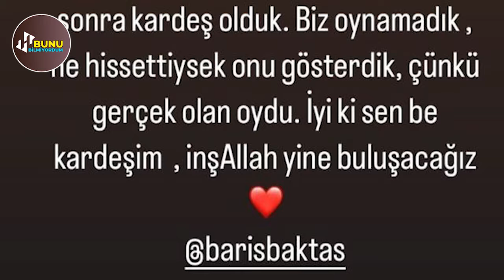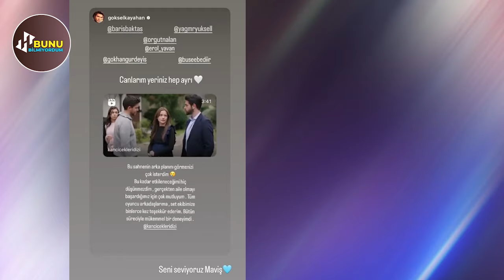Kan Çiçeklerinde Deprem! Barış ve Yağmurdan Göksel Kayahana Duygusal Veda! NELER OLUYOR?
Barış Baktaş ve Yağmur Yükselden Göksel Kayahana Duygusal Veda.
Hoşçakal "Cihan Karabey" Hoşçakal sevgili Kan Çicekleri ailesi. İlk bölümden beri desteğinizi esirgemediniz, hakkınız ödenmez. Ama her son bir başlangıç, her zaman kalbimde ayrı bir yeriniz olacak, hiç şüpheniz olmasın.
“Bunu bilmiyordum” kanalının değerli aboneleri. Merhaba.
Bilindiği üzere Kan Çiçekleri dizisinde yaprak dökümü devam ediyor. Birbiri ardına önemli oyuncular seriden ayrılıyor. Dizide Cihan karakterine hayat veren oyuncu Göksel Kayahan'ın başka bir projeyle anlaşarak diziden ayrıldığını birkaç hafta önce sizlere aktarmıştık.
Sevgili arkadaşlar. Veda vakti geldi. Dizinin yakışıklı Cihan Karabeyi Göksel Kayahan diziden ayrıldı.